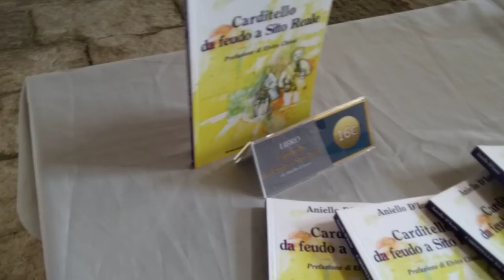Carditello. Cavalli&Cavalieri 19 ottobre 2019